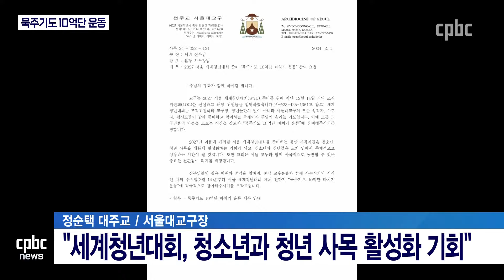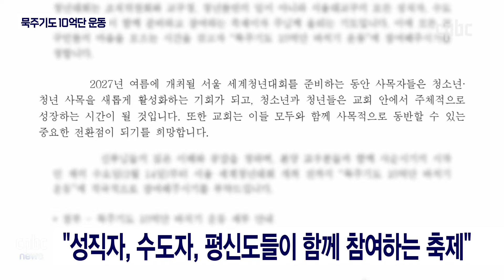전체보기 | 2024년 2월 5일 CPBC 뉴스